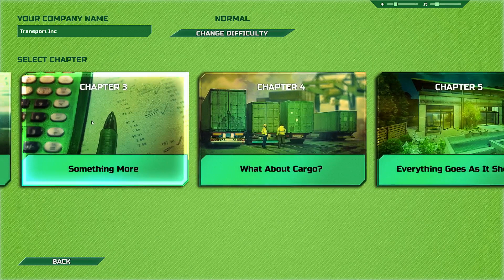Iniciando o sucesso no Transporte #01 - Transport INC - Gameplay PT BR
Transport INC. é um jogo de gestão, competição, economia e acima de tudo logística. Use suas habilidades para levar sua empresa de transporte ao topo. Conecte capitais de todo o mundo.